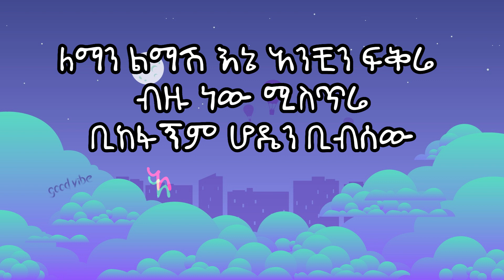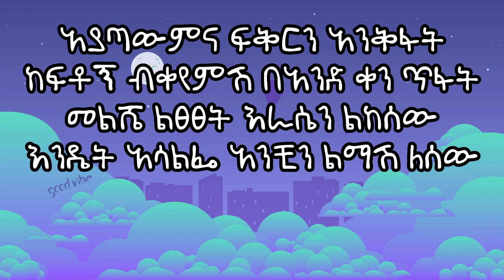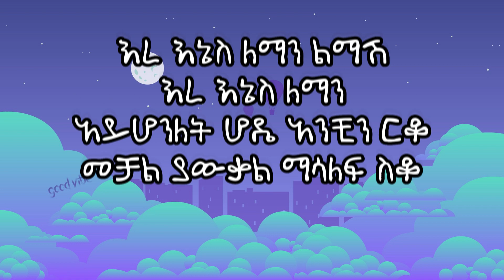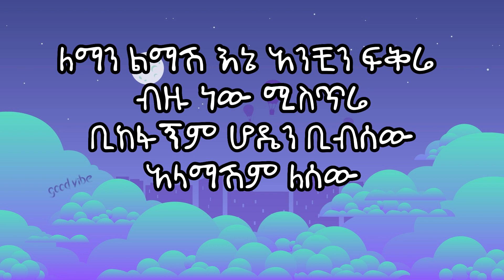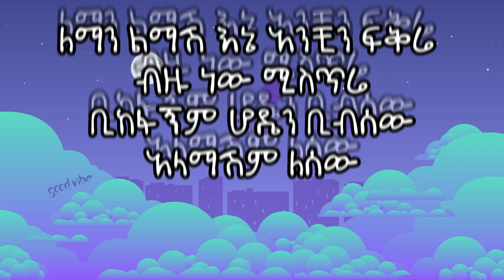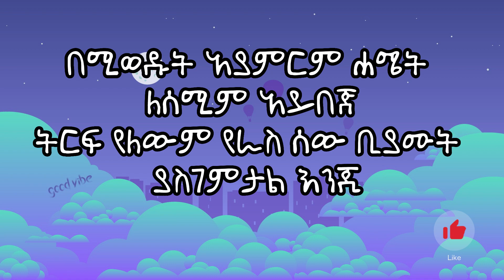leman limash tedi afro(lyric)ለማን ልማሽ ቴዲ አፍሮ